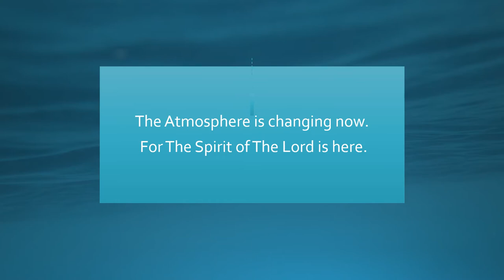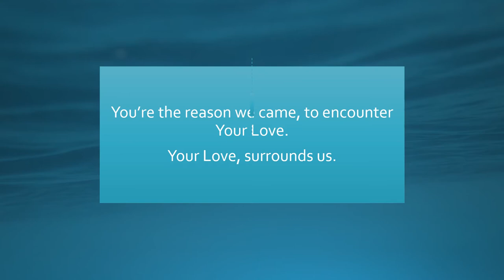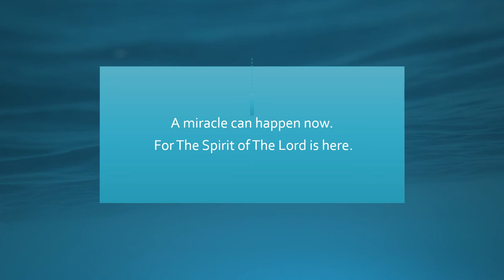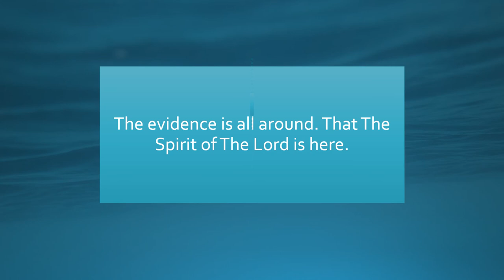Here As in Heaven Cover by Katie Page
Here As In Heaven - Acoustic Cover from Elevation Worship.